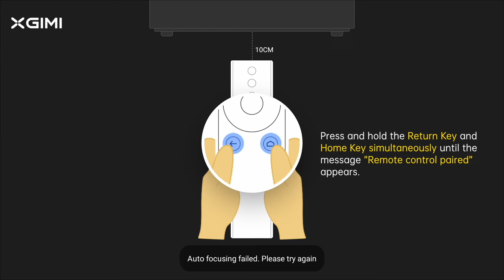Pairing Remote With XGIMI Projector Android TV System